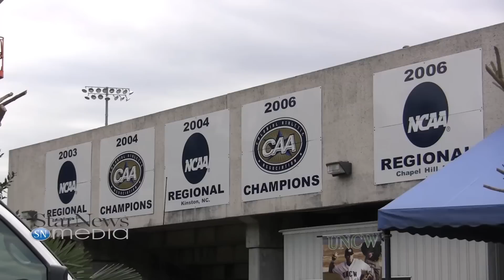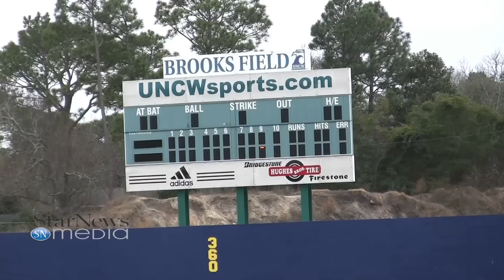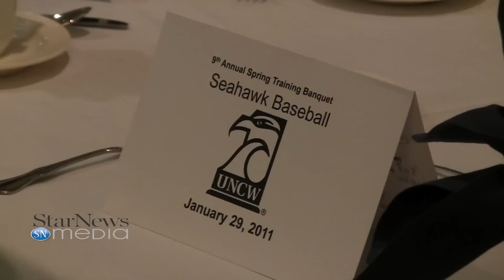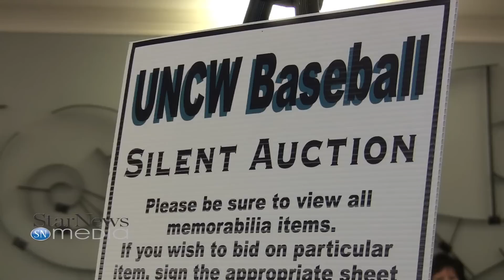2011 UNCW Baseball Preview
UNCW Seahawks beat writer Chuck Carree and Aaron Schoonmaker preview the 2011 UNCW baseball season. Also included are scenes from media day and the spring banquet.